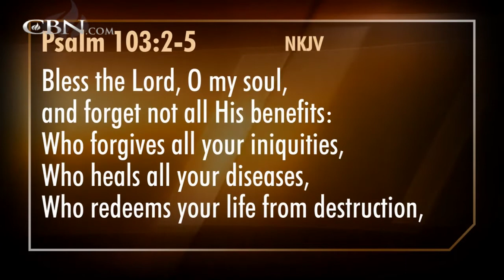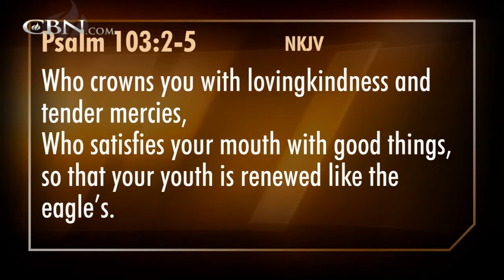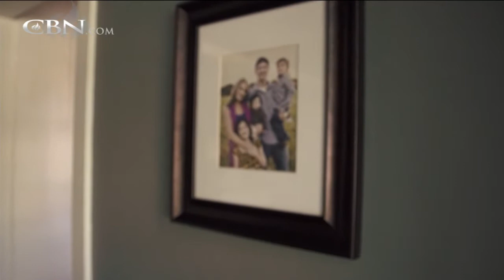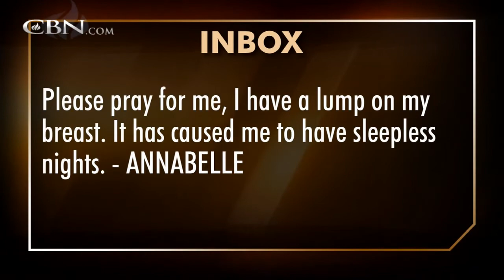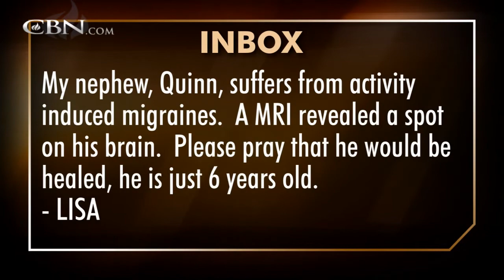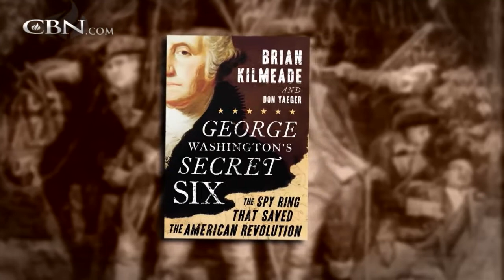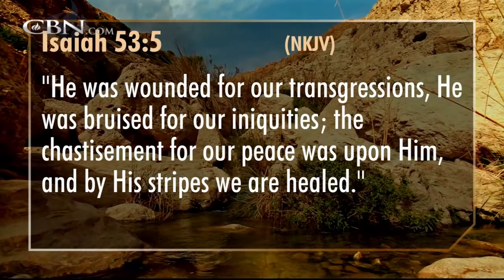700 Club Interactive: God Heals Today - Nov.18, 2013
See why one couple decided to go against the doctor's advice and put their trust in God.